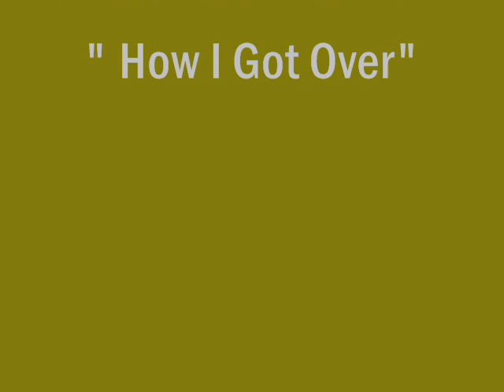Darondo Pulliam - How I Got Over - Ocampo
superb - dance floor mover in the more 'progressive' niter/second room type venues